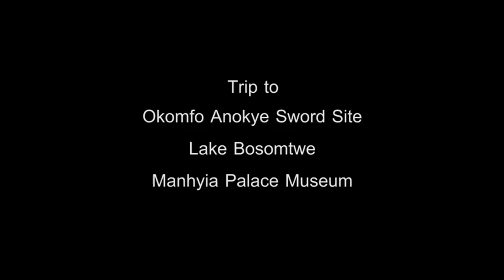Adventure Junkies Lake Bosomtwe trip 2014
Adventure Junkies organized a packaged tour to Lake Bosomtwe in the Ashanti region of Ghana. Itinerary included breakfast buffet at Golden tulip Kumasi, visit to the Manhyia Palace museum , Akomfo Anokye sword site and Musuem visit. Lake Bosomtwe was formed by a meteor rock that hit earth some millions of years ago. Do join the Adventure Junkies on one of our many expeditions when you get the chance to.